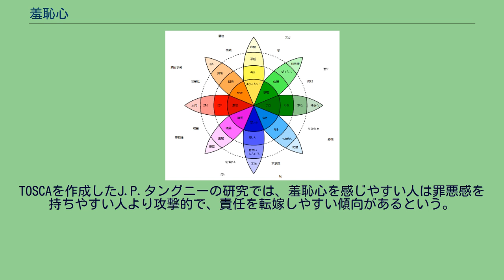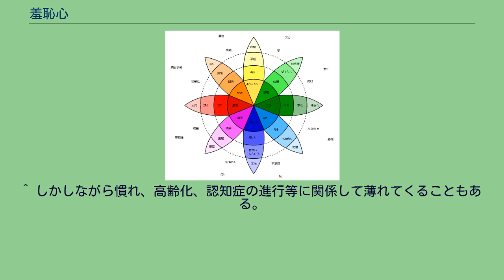羞恥心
羞恥心（しゅうちしん、英: shame）、恥、恥じらいとは、対人場面における何らかの失態の結果や、失態場面の想像によって生じる対人不安の一種である。
「恥 (shame)」という言葉は、かつて「覆い隠す（ "to cover"）」という意味の古い言葉から派生したと考えられている。
直接的にも比喩的にも、「自身を覆い隠す」ものが恥の自然な表現である 。
恥じらい、あるいは羞恥心というのは、恥ずかしいと感じる気持ちのことである。
つまり恥を感じている気持ちのことである。
日本の心理学者である菅原健介は、羞恥心が生じる重要な要因として、他者から期待される役割やイメージからの逸脱をあげている。
人間には所属欲求があり、所属した社会から排斥されないために、公的な自己像からの逸脱をコントロールしようとする。
羞恥心は、他者からの期待や信頼に背くなど、社会からの排斥を想像させる苦境場面に自己が置かれていると認識することによって喚起される、生得的な警告反応である。
この期待と現実のギャップによっておきる反応は、他者からの期待が現実を大きく超えた賞賛などでも生じる。
罪悪感ないし羞恥心を測定する TOSCA-A の項目 "shame" によると、羞恥心は以下のとおり4つの下位尺度に分類される。
自己意識的で否定的色彩があることなど共通する要素が多く、社会的行動に影響を与える感情として、羞恥心はしばしば罪悪感と比較される。
罪悪感が自己の起こした特定の行動の相対的評価を問題視するのに対し、羞恥心は自己全体への否定的評価を問題視する。
TOSCAを作成したJ.P.タングニーの研究では、羞恥心を感じやすい人は罪悪感を持ちやすい人より攻撃的で、責任を転嫁しやすい傾向があるという。
羞恥心は、外部への帰属、他者への強い焦点、復讐といった感情や行動を発生させる屈辱感を伴い易いからである。
自分が社会的なルールや常識を知らないで、ルールに違反してしまったり、自分が望むだけの成果を上げられなかったりした場合に、自分が身の置き所がなくなり、自身の内にこみ上げてくる感情・情動のことと解される。
これは様々な面で、道徳や人道といった概念が引き合いに出され、自身の行動を適正化させていく。
例えば、幼い子供であれば、トイレに行くのが間に合わず、お漏らしをしてしまったり、また思春期前後の世代では空腹時の腹鳴が周囲の人に聞こえてしまったり、スポーツの技量などで友達に力が及ばなかったり、集団の中での自己にいきなり焦点が当てられたりと言ったような場面で、この感情が出てくる。
この感情は、集団の中の自己を意識するようになって初めて生まれてくるものである。
成人になると、性的な場面や社会的な業績、成果といったものにとりわけ関係するようになる。
成人のナルシシズムは、恥への防衛機制と関連しているとの論があり、また自己愛性パーソナリティ障害についても同様である 精神科医Glen Gabbardによると自己愛性パーソナリティ障害は、壮大、傲慢、皮の厚い「忘却型」タイプと、過敏で恥ずかしがりやの「過敏性」タイプという、2つの亜型に分類できるという。
忘却型タイプは、賞賛、羨望、感謝のために、隠された弱い内面化された恥ずべき自己とは正反対の、壮大な自己を周囲に提示する。
一方で過敏型タイプは、他人を不当な虐待者と見なすことで切り下げを中和する。
^ 菅原は恥とShameが一致する概念なのか検証の余地があるとしている。
^ しかしながら慣れ、高齢化、認知症の進行等に関係して薄れてくることもある。
例えば明らかにモラルに違反している裏金を、常態化することで恥ずかしいとも思わずに処理したり、または羞恥プレイのような特殊な性癖に転化して、明らかに社会のルールに違反する行為などは、羞恥心の希薄化を発生させる。